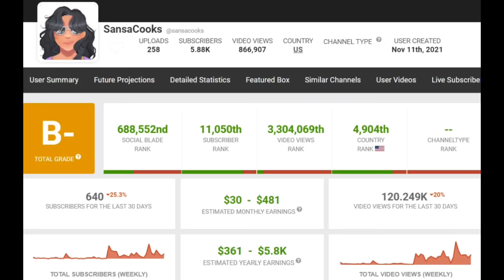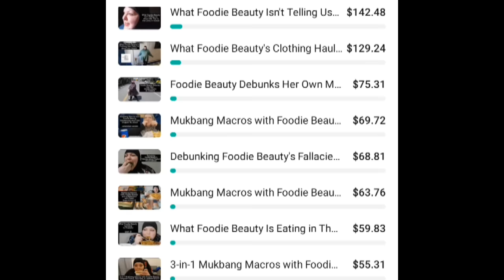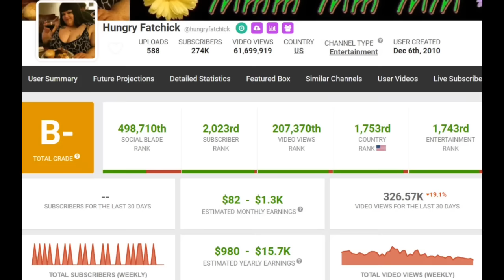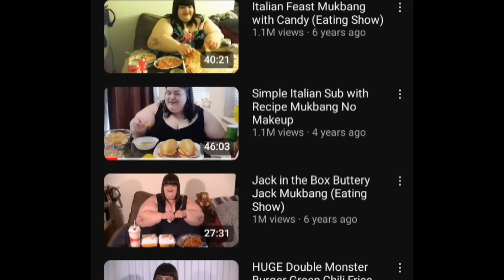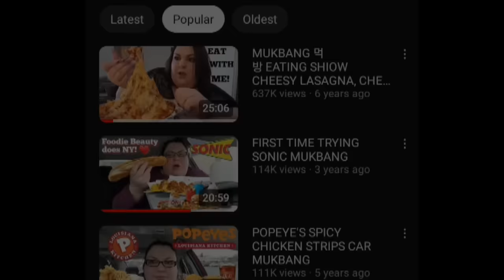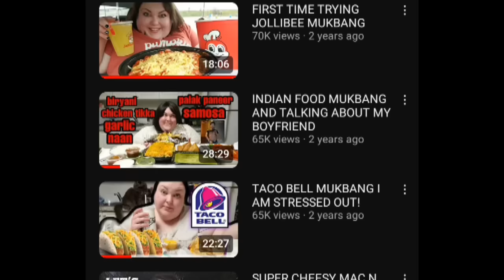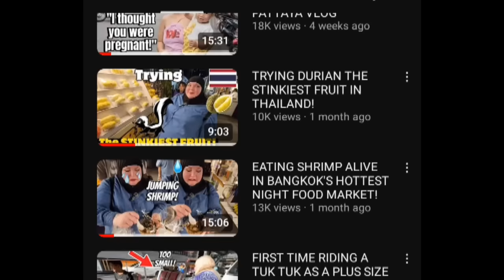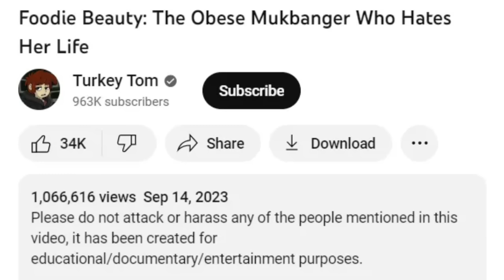Making Sense of Gorl World Dollars: How Lucrative ARE These Videos?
Have you ever wondered how much creators make? Here's a little glimpse behind the curtain.

Clips from @HungryFatchick